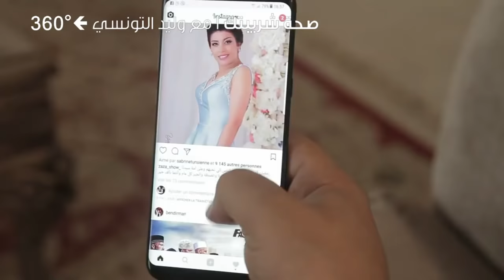ليلة رمضانية مع وليد التونسي و زوجته